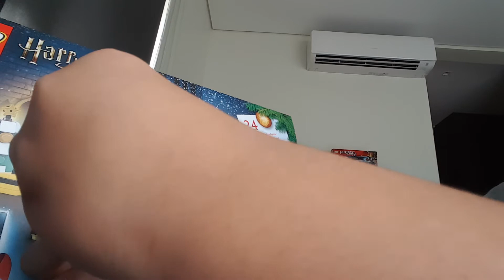LEGO HARRY POTTER ADVENT CALENDAR day9!